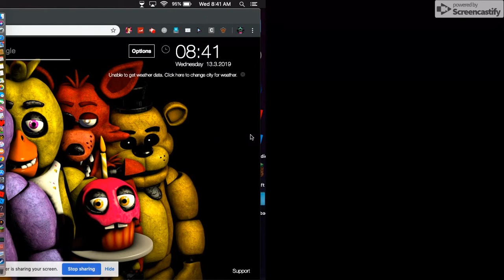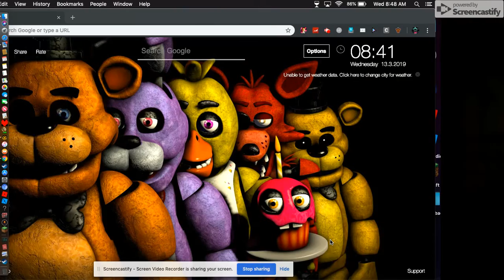Bendy and the Ink Machine | Part 1 | Moving Pictures | (SORRY FOR LAG!!!!)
Here's a remake!
Sorry that I've been gone so long!
(I don't have COVID!!!)